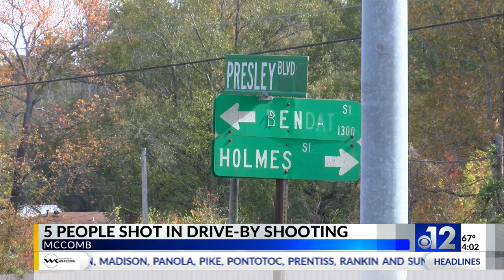McComb police release surveillance of mass shooting